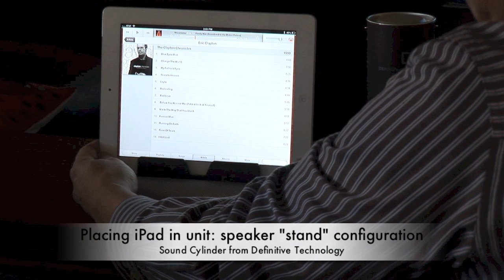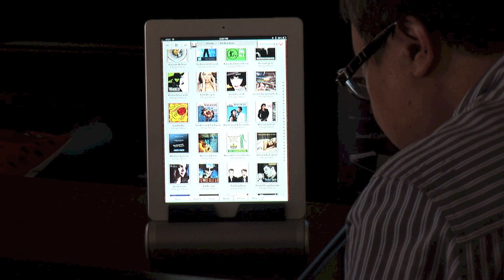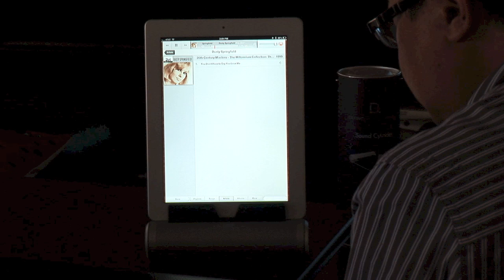The Sound Cylinder from Definitive Technology (CES 2013)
From the Definitive Technology's site: "The precision sound and iconic design of Definitive Technology are now available in a convenient, portable Bluetooth speaker. A powerful built-in active woofer and advanced digital signal processing bring you the very best sounding tablet speaker on the planet. Aluminum and Magnesium alloy construction make it beautiful, luxurious and ultra-durable. The retractable kickstand makes it easy to use." On the technotraveler.com we will have a review of the product, which we first encountered at the Definitive Technology presence at CES 2013.